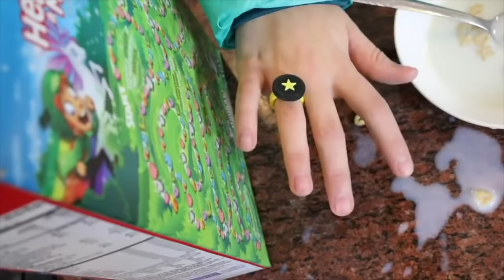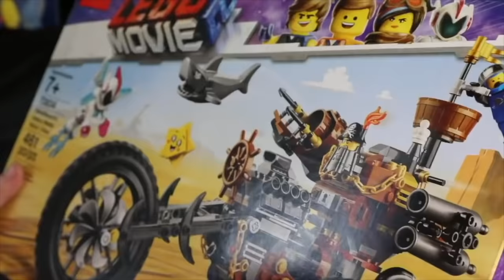Kids Chores Challenge Vacuum Cleaning Superspeed! SuperHeroKids Funny Family Videos Compilation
😀😂 Kids Chores Challenge Vacuum Cleaning Superspeed! SuperHeroKids Funny Family Videos Compilation- Buy Power Rings

Play Our HeroForce Run! Game

When Noah loses the challenge and has to do the vacuum chore, he decides to speed up the vacuum cleaner with his super speed. But when the vacuum cleaner becomes uncontrollable can Eden and Hope figure out how to stop it before it takes over the whole house? Watch to find out!

Other fun videos in this compilation:
Fortnite Hide & Seek Nerf Battle Royale! When Hope's Fortnite Nerf Battle Royale rules get out of hand, Eden and Noah come up with a plan to keep Hope out of the game! It's Hide and Seek time, but little does Hope know that she is the only one hiding! Will she figure it out and what will Eden and Noah do if they get caught by Hope? Watch to find out...

Invisible Superpower! Hope vs Noah Lego Movie 2 Mystery Box Building Battle!! When The LEGO Movie 2 sends Noah, Hope and Eden a giant mystery box filled with legos, they set to compete in a building battle to see who can build their lego sets first! Eden builds a secret device for Hope to where that will give her an advantage in the competition but Hope discovers it's her power ring that gives her the real advantage, invisible superpower!!  Who will win the lego building battle and will Noah discover Hope's new secret superpower? Watch to find out!!